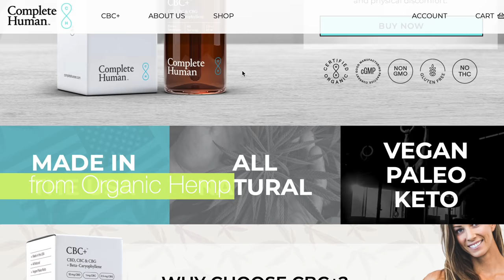My Mental Health Breakdown & Recovery: Managing Anxiety & Depression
In 2017, I suffered a legit mental breakdown. I realized that anxiety and depression do not discriminate. These are issues of humanity, and unfortunately no one is immune. I have also realized in my years of therapy and research, that the "fix" for these issues of mental health are less to be discovered, and more to be DISCUSSED. We can find real healing through opening up about our issues with those around us. So that's what I am here to do!

In this video I break down my own struggles with mental health these last few years. My journey from an anxious teen and issues with an absent father, to a stressed out, plant-based vegan, husband and father, has made me realize that good mental health is something I need to constantly work on!

I will break down some of my top tips, and share some favorite natural products that have helped relieve my symptoms of stress, anxiety, and depression.

Watch until the end to find out where I TRULY draw my strength from and how I have been able to find LASTING PEACE.

Dusty

★Ancient Minerals Magnesium Spray

★ Costa Rica Retreat (Plant-based, All-Inclusive, Full-Immersion, 7-Day (next date: March 2022)